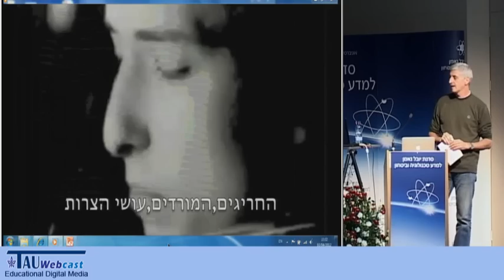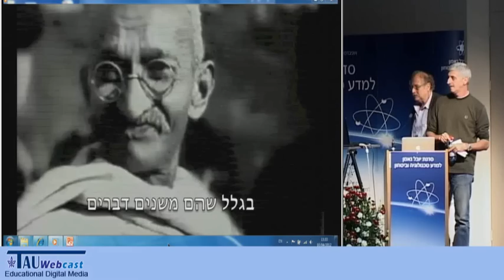מסורת וחדשנות בארגונים ביטחוניים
מרצה: צפריר כץ, לשעבר ראש אגף טכנולוגיה בשב"כ
 "חדשנות בדור העתיד" - יום עיון שנערך במסגרת
סדנת יובל נאמן למדע טכנולוגיה וביטחון,
אוניברסיטת תל אביב,
3.4.12